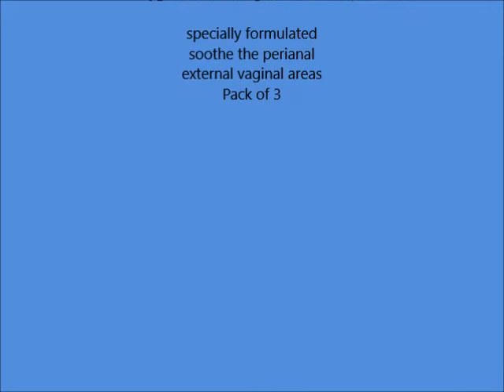Balneol Hygienic Cleansing Lotion, 3 oz Pack of 3